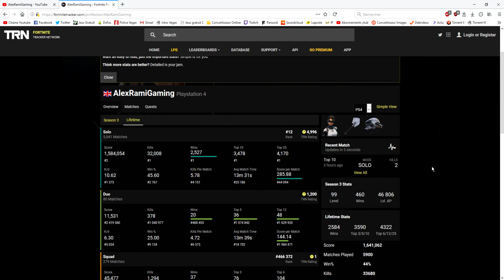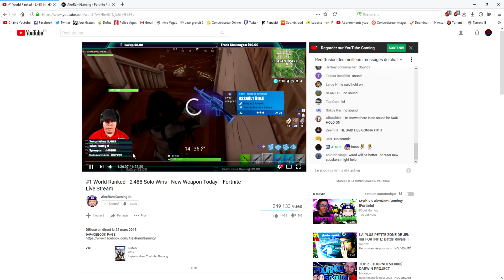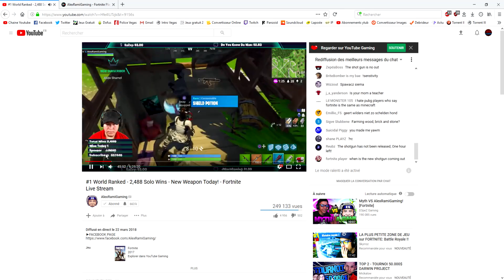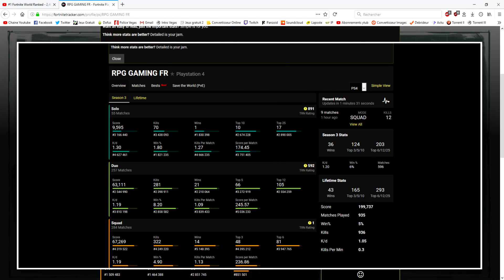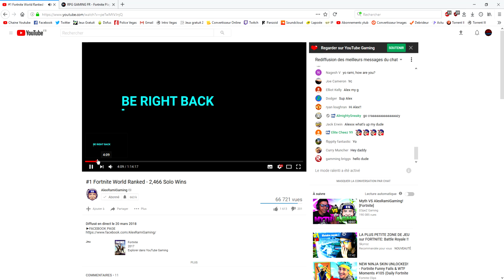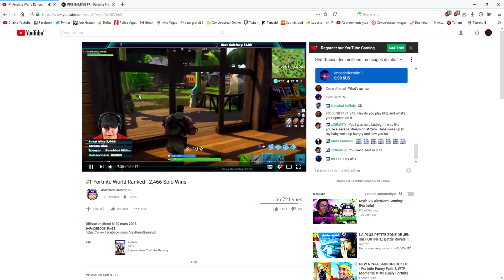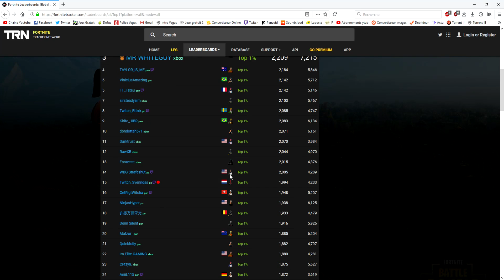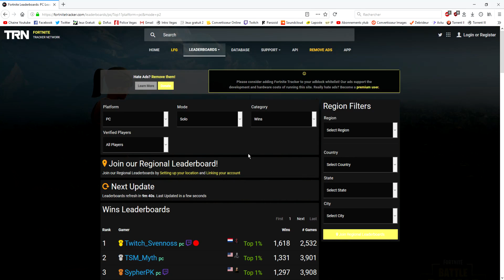#1 WORLD RANKED ! LE MEILLEUR JOUEUR DU MONDE SUR FORTNITE ! AlexRamiGaming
▬▬▬▬ 👇▼▼LA SUITE PLUS BAS▼▼ 👇 ▬▬▬▬
💻😑🍤💪🤗😉😝🐵 HD60 🐵😋😎🤣😝🎅🙄😂

Sur ma chaine tu pourras trouver principalement des tutoriels pour aider les gens ,ainsi que des jeux vidéos tels que Dofus , Fortnite , Call Of Duty et pleins d'autres ! 😛😀

👍 N'oublie pas le petit like qui fais toujours plaisir!

▬▬▬▬▬▬▬● INFOS PERSO●▬▬▬▬▬▬▬

🍌Crée ton compte Dofus pour que je sois ton parrain!
🐟Pseudo Dofus: Legendaire-fureur Serveur Nidas

💬Mail: RPGGAMINGFROfficiel@gmail
🎮PSN: Xx-RPG-GAMING-Xx ps4 et ps3
💻STEAM: RPG GAMING FR
✔️code de reduction Gamoniac 7 euros: rpggamingfrgamo7

🐌 ♪ MUSIQUE ♪ 🌞 MINIAMAKER 🌞 ET INFORMATION!

🎨MiniaMaker: Moi